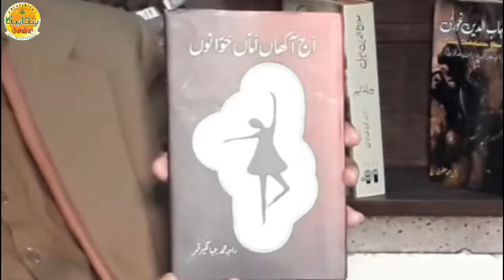Interview of Punjabi Poet Raja Jahangir Qamar, Host Azam Malik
Interview of Punjabi Poet Raja Jahangir Qamar, Host Azam Malik Organized by Punjabica